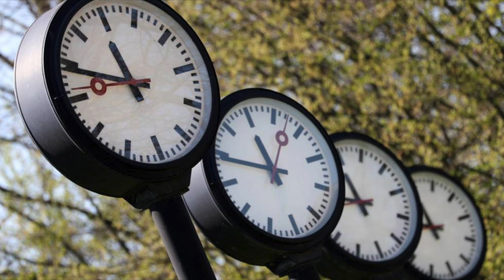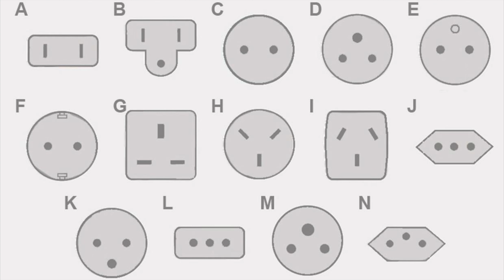Curiosidades de Mexico 🇲🇽 y consejos de Viaje!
Os traigo todo un Clásico en este canal y con ello un nuevo país en este caso Mexico!! Espero que con estos consejos puedas planificar un viaje inolvidable a Mexico!!